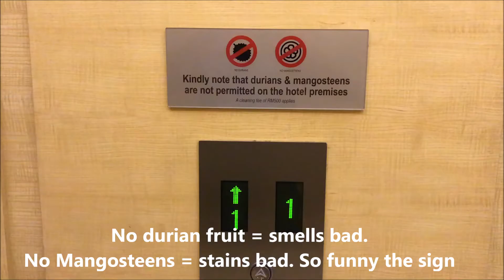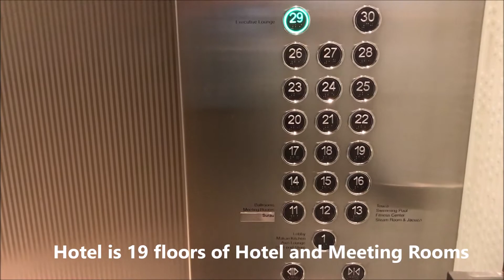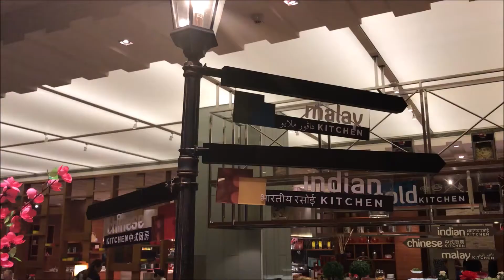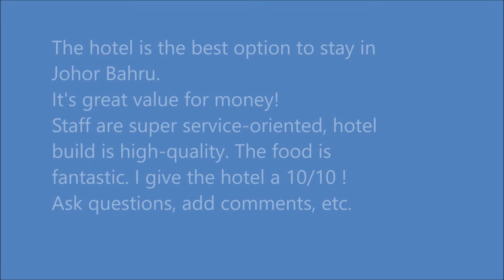Doubletree Johor Bahru, Malaysia. Watch before Staying !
Doubletree Johor Bahru, Malaysia

Thinking of staying at the Doubletree by Hilton in Johor Bahru, Malaysia? Well, you should see the video and then decide. Considered one of the best hotels in Johor Bahru, is the Doubletree by Hilton really that good? You'll see everything there is to know about the hotel from the food, to the rooms, to the swimming pools, etc. I will rate the hotel for you as an 18-year Hilton Honors Gold/Diamond member